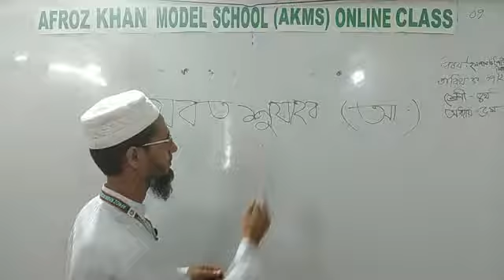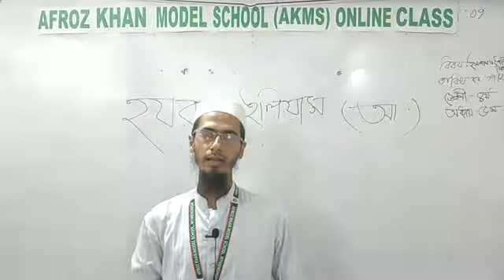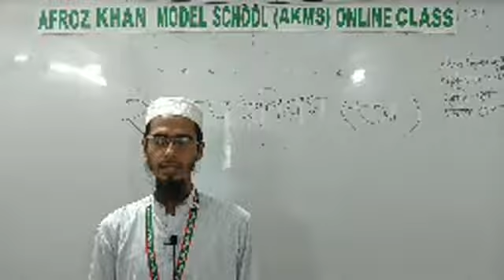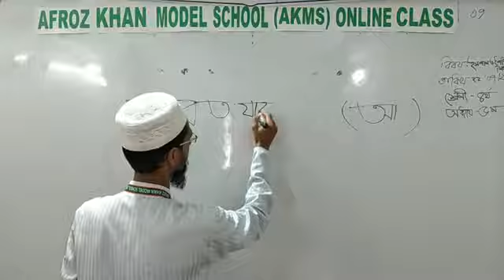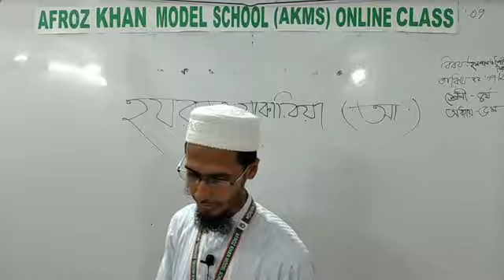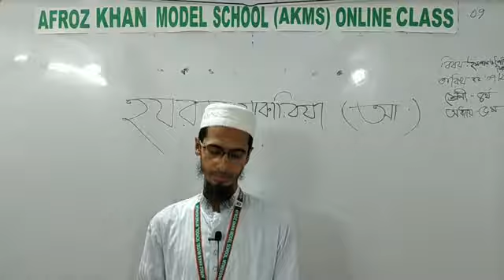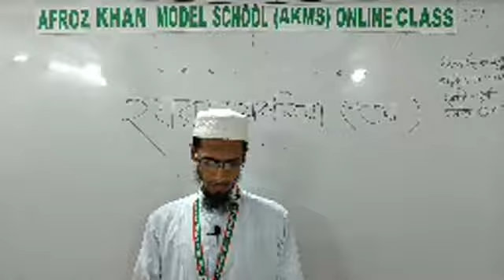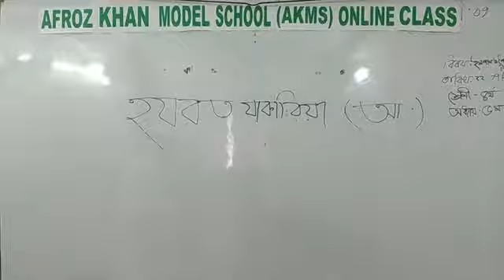Class 4 : Islam by Hasan Sir, Chapter : 5